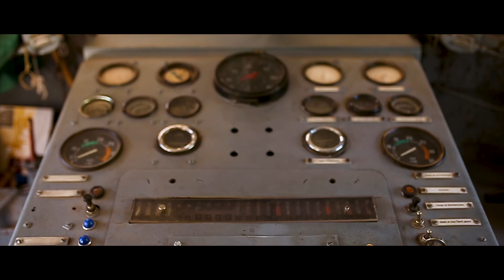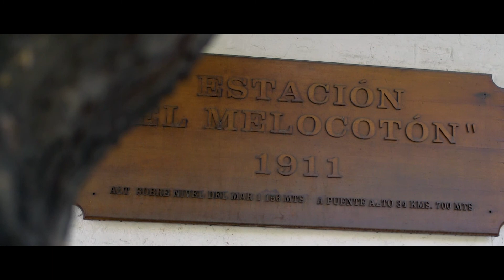Kuntur (2019) - Cristian Vidal L.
Ficha técnica
Dirección: Cristian Vidal L.
Guion: Cristian Vidal L.
Productora: Jose Luis Núñez.
País: Chile
Título original: Kuntur.
Año: 2019.
Duración: 9'

Sinopsis

En el año 1978 se detuvieron los motores del ferrocarril Puente Alto - El Volcán. Cuarenta años después un amante de los rieles y un festival de música emergente chilena se unen para revivir y rescatar el patrimonio ferroviario de la estación de trenes de El Melocotón.

Cristian Vidal L. Cuenta con más de 15 años de experiencia en realización de documentales, ficción y contenido audiovisual de carácter cultural.
El año 2016 obtiene el premio Pedro Sienna por el cortometraje documental El Sapo. Ha realizado los largometrajes Canción sin letra y el documental Matta Viel (Mejor Largometraje Chileno ARQFILMFEST). En 2018 realiza el documental Una cárcel que se abrió (Mención Honrosa en el Festival Internacional de Cine de Lebu) y Sucker, cortometraje experimental (ganador del concurso Carrussel 5.1, primer lugar en FECID y primer lugar en Festival Bugarte). El año 2019 estrena la serie documental Globitos y Viñetas que aborda el desarrollo de la Historieta Chilena.